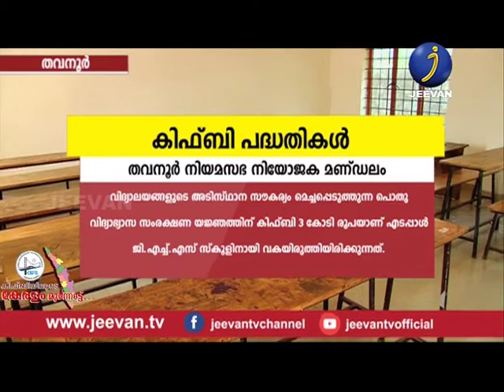KIIFBIYILOODE KERALAM MUNNOTTU - EPI 59 (PONNANI & THAVANUR)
KIIFBIYILOODE KERALAM MUNNOTTU EPI 59 [PONNANI MANDALAM & THAVANUR MANDALAM]